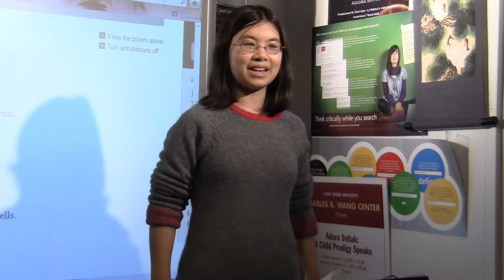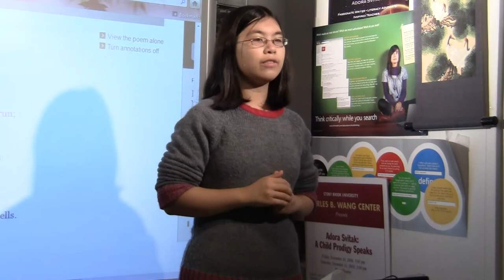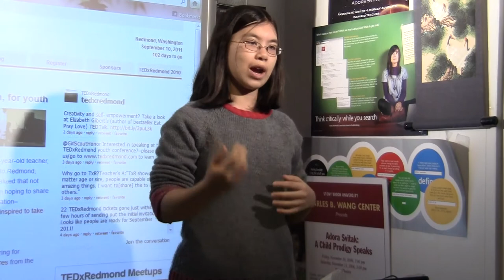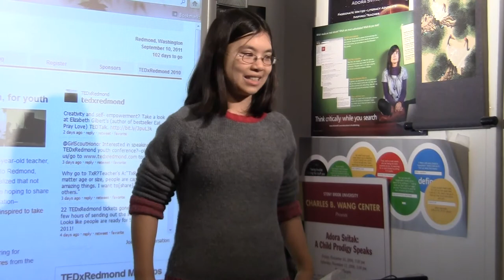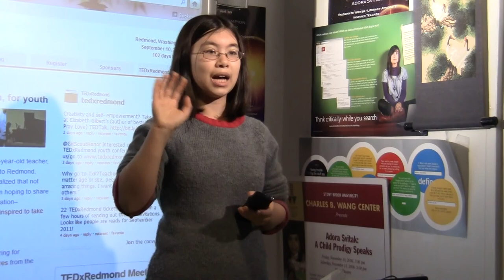Poetry made easy--Q&A.MTS